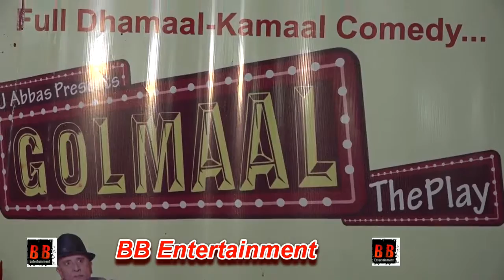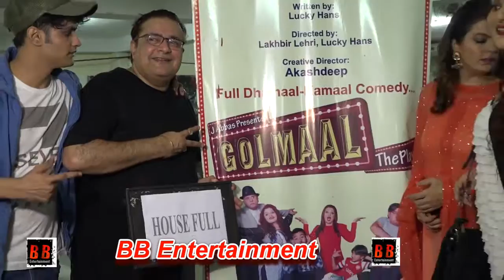Stage Performance Of Hindi Comedy Drama Golmaal The Play With Many Celebs Hdd